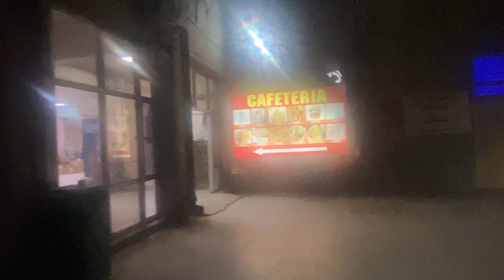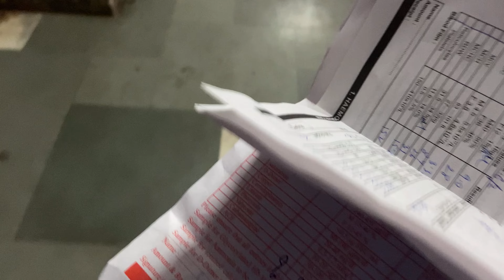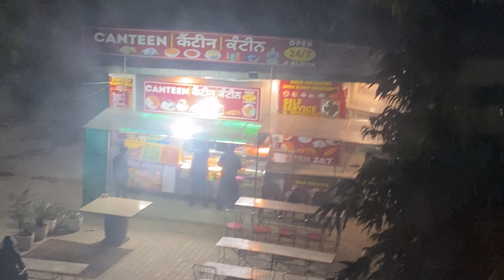A Night in the Life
⏳ **A Night in the Life: 48 Hours Challenge in Hospital!** Ever wondered what it's like to spend **48 hours in a hospital**? Join me as I take on this intense challenge and document every moment of my experience. From sleepless nights to unpredictable hospital life, I’ll be sharing all the ups and downs in this unique **48-hour hospital challenge**.

What to expect:
- My journey through **hospital life** and the challenge of staying there for 48 hours 🏥
- **Real-life moments** of what happens in a hospital during the night 🌙
- How I keep myself entertained and manage the long hours 🕛
- Behind-the-scenes look at hospital routines and what goes on at night 🏨